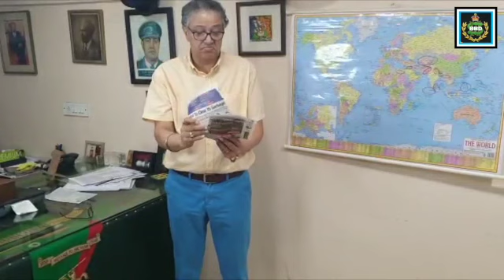News With Views(27-09-2020) | Part #38 | BBD | Bobby Sanjeev Chandra